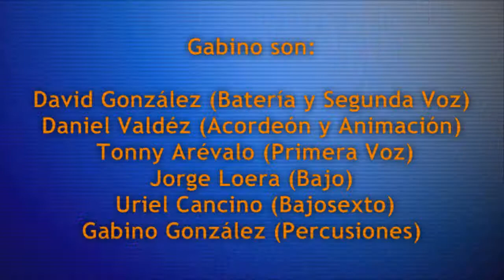Grupo Gabino-Programa Hoy Saltillo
Posteriormente, el programa Hoy Saltillo de Televisa Saltillo de transmisión matutina se presentó grupo Gabino con gran aceptación de la producción y de los televidentes, presentaron su primer álbum El Tributo Vol. 1 además de ser entrevistados, participaron en dinámicas divertidas con los conductores Enrique Moreno y Fer Chao. Al final se le entregó un reconocimiento a la agrupación por su participación en la emisión programa.